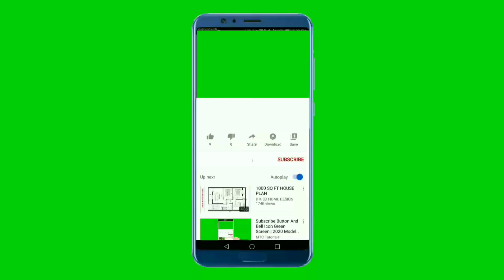😱MEN KIJANW KA WÈ ON GASON GEN ZYE POU OU. LI ANVI KOZE AVÈW. VIN GADE STRATEJI LAP ANPLWAYE.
Depi gason an renmenw, wap wè lap fè sayo Lèl bò kotew.  Lap aji janm diw nan video sa

Siw anvi sipòte travay channel lan.. ekri:: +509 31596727